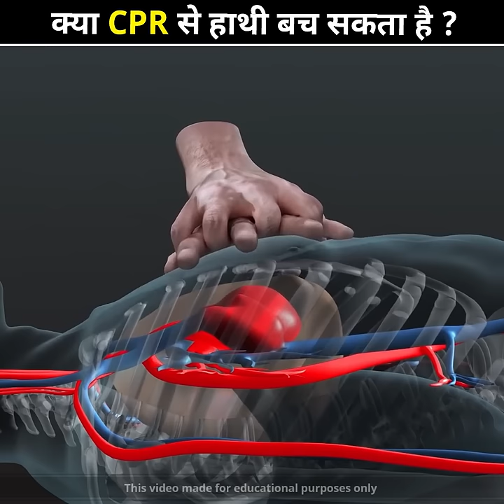इंसान की तरह हाथी बचाया जा सकता है